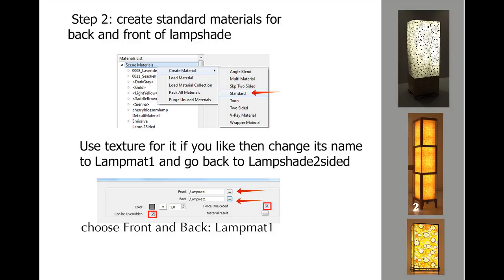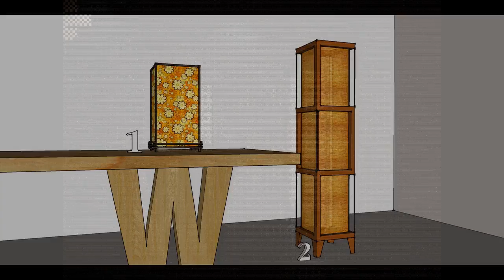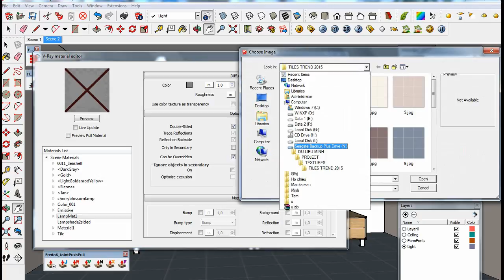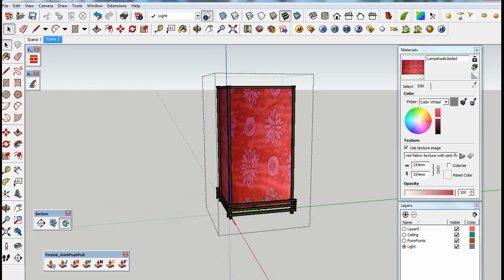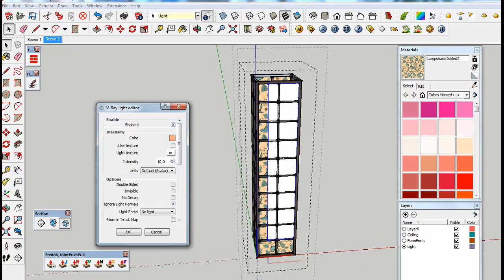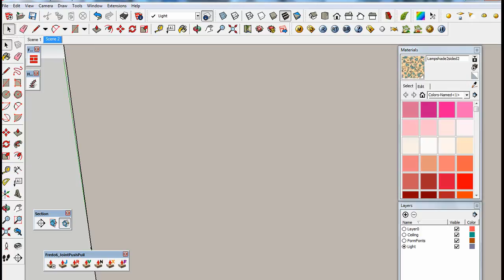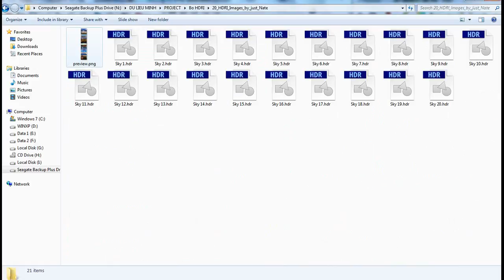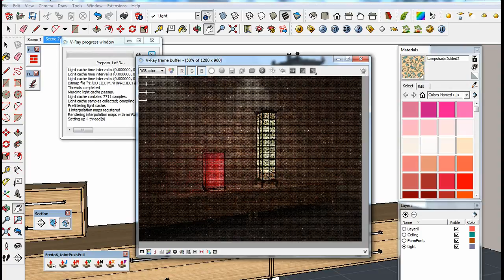Tutorial for simulation lampshade with Vray for Sketchup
In this simple tutorial I will show you how to simulate lampshade with Sketchup and Vray.